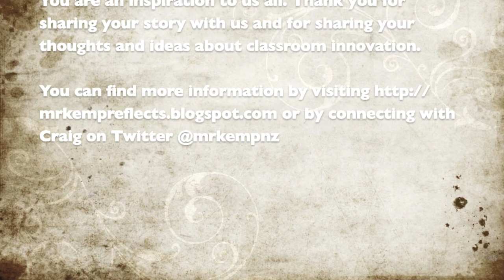Interview with Tom Whitby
I was lucky enough to chat with the inspirational online educator Tom Whitby. Tom has over 52,000 followers on twitter. In this interview he shares his story, his inspiration and gives us an idea what what innovation is and what his classroom would look like if he was in the classroom right now!